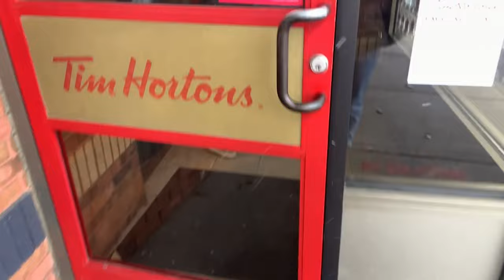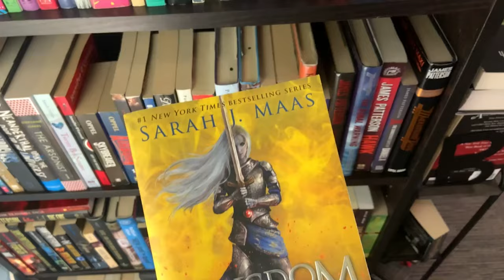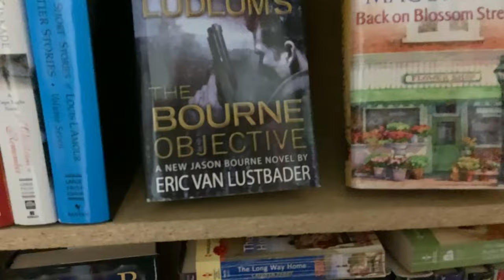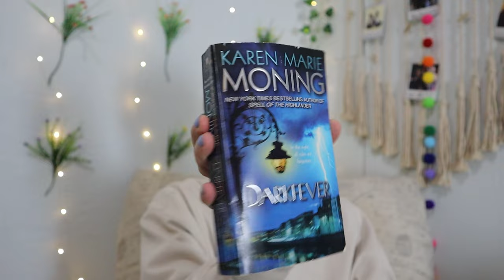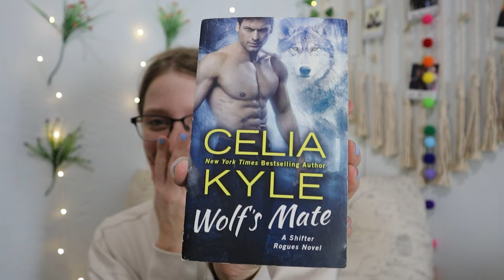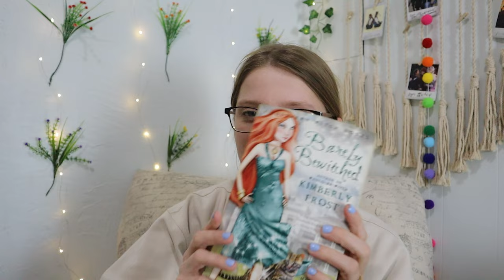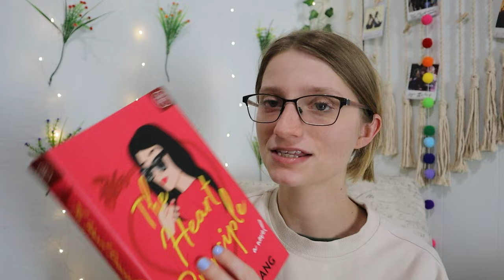spend the day book shopping with me + book haul // Day 6 Vlogmas/Bookmas ❄️🎄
Hey book friends! Welcome to day 6 of vlogmas/bookmas!! I went book shopping/thrifting and got some GOOD DEALS! I found some classic fantasy books *harry potter*, lots of rom-com books, and some past book favorites that I didn’t own yet.

Have you seen the new avatar yet? AND if you have what books give you avatar feels?

FREE A to Z Reading Challenge Tracker (for bookstagram & Notion)

Please know, I only recommend products or services that will add value to you, at no extra cost to you! Thank you for supporting my channel so I can continue to provide you with content each week.